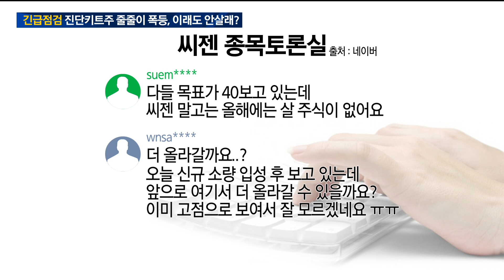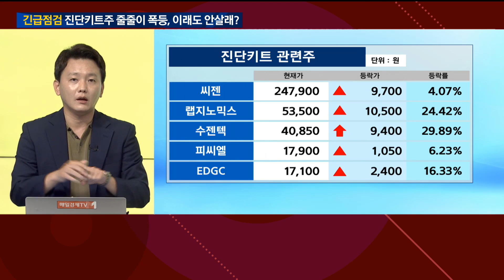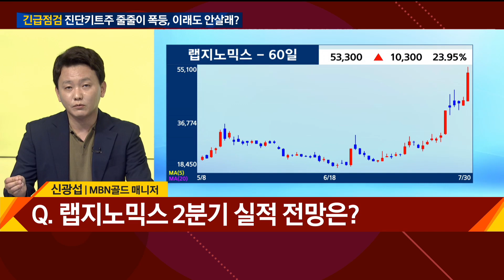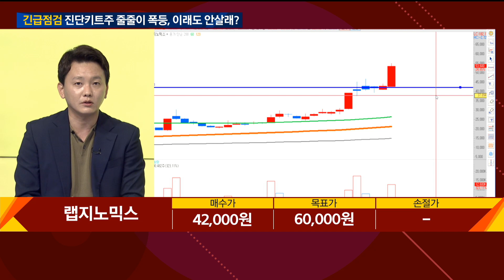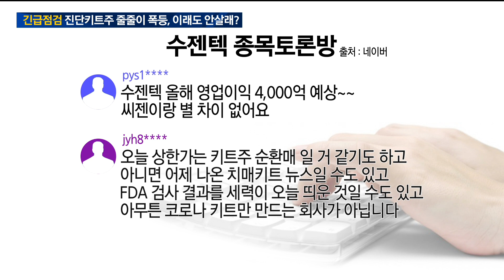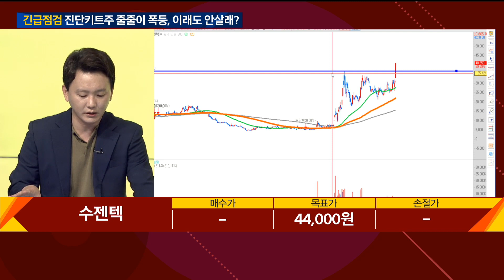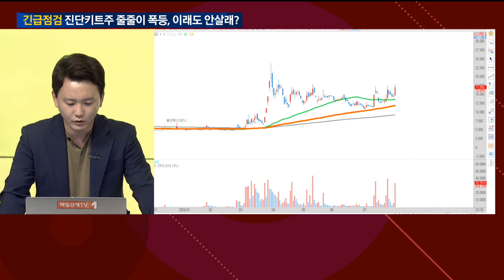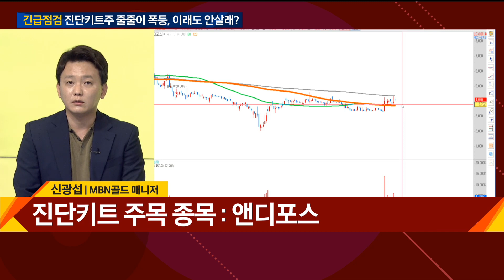[긴급점검] 진단키트주 줄줄이 폭등, 이래도 안살래? / 시청자가 궁금해 / 매일경제TV